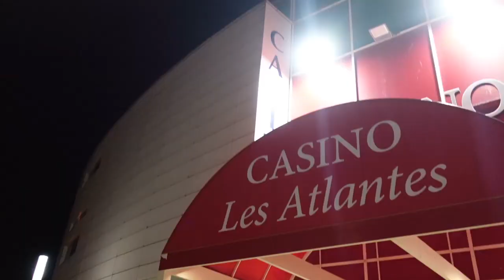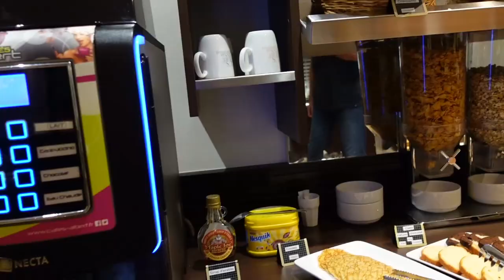DEPART AUX SABLES D'OLONNES (Festival tahitien VENDEE VA'A)